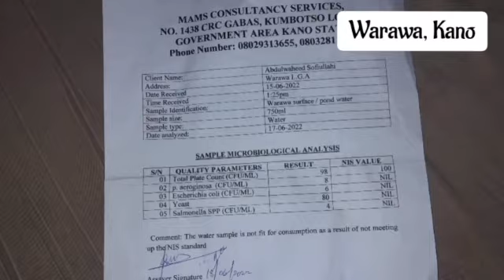How water scarcity lead pupils drop out of school in Kano community, By Abdulwaheed Sofiullahi